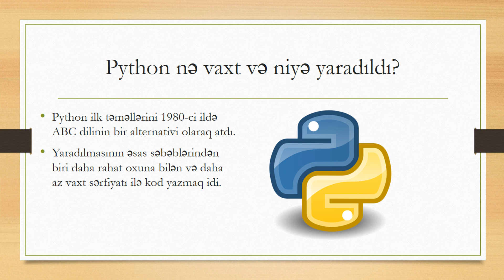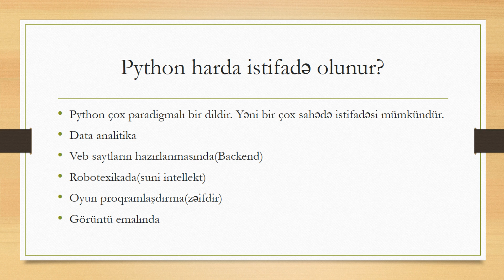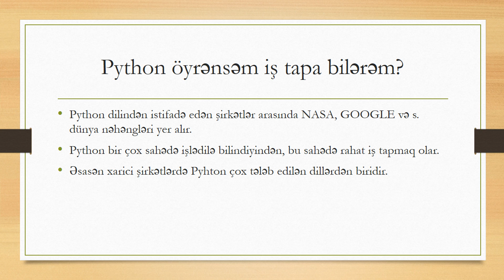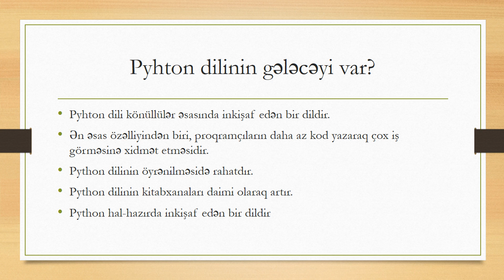5 dəqiqədə Python | Python nədir? | Python ilə nə etmək olar? | Pyhton proqramlaşdırma dili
*Videonun icmalı*
Hər kəsə salam. Bu videomuzda Python proqramlaşdırma dili haqqında bir sıra məsələlərdən danışdıq(Nəzəri). Python proqramlaşdırma dilinin günümüzdəki önəmi və istifadə dairəsi, proqramlaşdırma sahəsi ilə yeni tanış olan bir çox insan üçün maraqlıdır. 5 dəqiqədə Python dilinin qısa icmalını sizlərə çatdırdım. Python proqramlaşdırma dilinin video dərsləridə yaxın zamanda kanalımızda olacaq.

-- *Python haqqında məlumat* --
_Python proqramlaşdırma dilinin tarixi_
Python proqramlaşdırma dili 1980-ci ildə ABC proqramlaşdırma dilinin bir alternativi olaraq yaradılmışdır. Python dilinin inkişafı 1990-cı ildə Guido van Rossum tərəfindən başladı. Python dili demək olarki bütün əməliyyat sistemlərində(Unix, Linux, Mac, Windows, Amiga, Symbian) işləyə bilir. Python 2.0 versiyası 2000-ci ildə yaradılmışdır. Ən son versiyası olan Python 3.11.1 versiyası 6 dekabr 2022-ci ildə istifadəyə verildi.

_Python proqramlaşdırma dilinin tətbiq sahələri_
Python proqramlaşdırma dili bir çox sahədə istifadə olunması ilə populyardır. Robotların proqramlaşdırılması, suni intellekt, veb proqramlaşdırmada, sistem proqramlaşdırmada, oyun proqramlaşdırma və s. sahələrdə istifadə olunur.Müasir dövr də Python dili bir çox sahədə istifadə olunur.

_Python proqramlaşdırma dilindən istifadə edən şirkətlər_
Python proqramlaşdırma dili çox məhşurdur. Python dilindən istifadə edən şirkətlər arasında NASA, Google və CERN kimi nəhəng şirkətlər yer alır. Youtube lahiyəsindədə Python öz yerini tutmuşdur.

_Python dilinin sintaksisi_
Python dilinin öyrənilməsi çox rahatdır. Bu proqramlaşdırma dili sizə daha qısa kod yazaraq böyük işlər görməyə kömək edir. Sintaksisi olduğca rahat və anlaşıqlıdır.

_Python dilinin digər dillərdən fərqi_
Python dilində daha tez bir zamanda kod yaza bilərsiz. Digər proqramlaşdırma dillərindən fərqli olaraq, Pythonda daha qısa kod yazırsız. Kitabxanalar ilə zəngin olan Python dili bir çox işləri 2-3 sətir kodla həll edir. Bəzi dillərdən fərqli olaraq tez-tez yenilənir.

_Python dilini niyə öyrənməlisən?_
Bu proqramlaşdırma dili ilə əlaqədar çoxlu işlər mövcuddur. Rahatlıqla özünüzə iş tapa bilərsiniz. Maaş mövzusundada sizin üzünüzü güldürəcəkdir.
_*SON*_

*Məlumatlandırıcı mətn*
Yaxın zamanda əlavə olaraq abituriyentlər üçün Python proqramlaşdırma dilinə aid video dərsləri paylaşılacaq. Qəbul imtahanına hazırlaşanlara dəstək olmaq üçün Məktəb səviyyəsində çəkiləcək və sizə lazım olan mövzulardan ibarət olacaq.